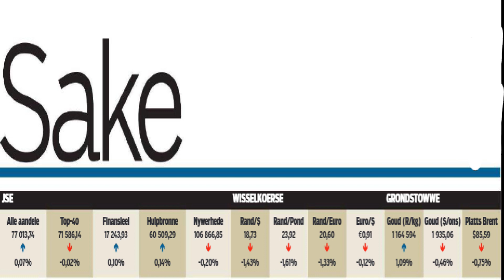Oud-Springbok Joggie sterf op 78 !